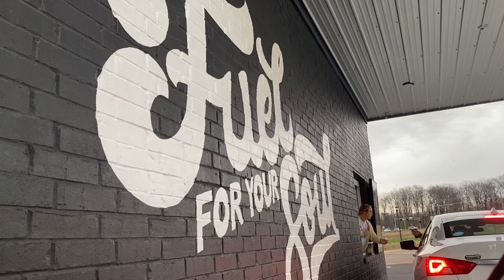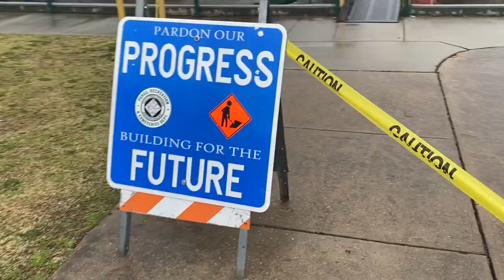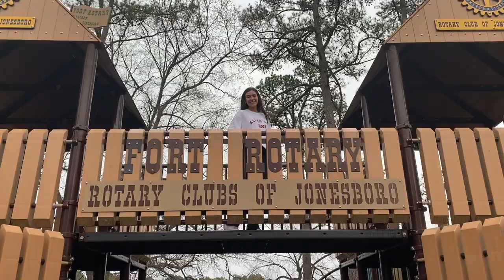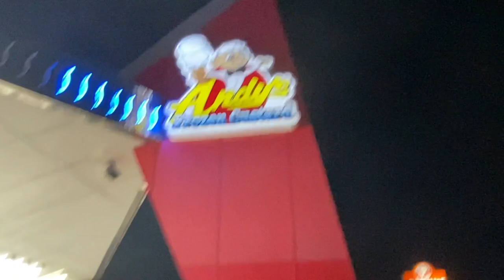Jonesboro Arkansas Travel Blog